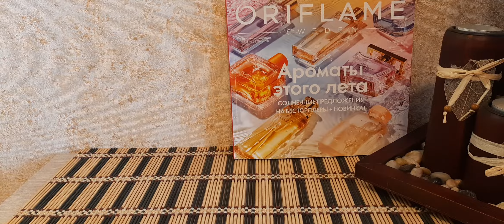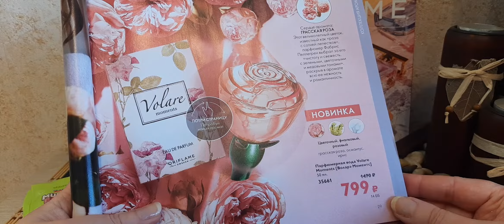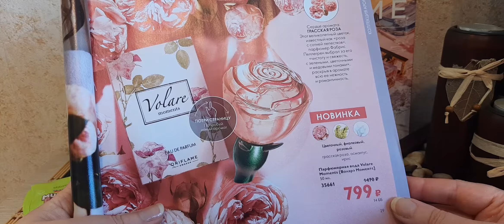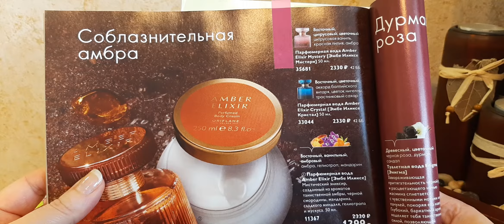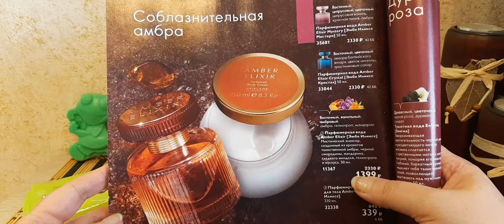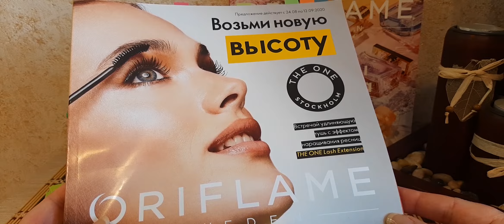Заказ ORIFLAME 2020/11